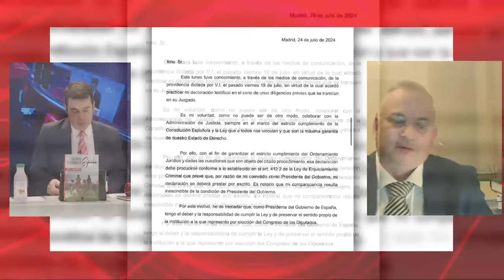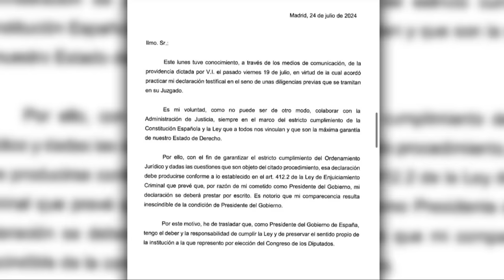🔴BRUTAL🔴SÁNCHEZ SE AUTOINCULPA🔴 CONFIESA POR CARTA SU CULPABILIDAD Y ESTÁ A UN PASO DE SER IMPUTADO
En este video, Sánchez se autoinculpa y confiesa por carta su culpabilidad, ¡no te pierdas los detalles en Distrito TV!

🔴Conviértete en miembro de este canal para disfrutar de ventajas AL CLUB PATRIÓTICO EL DISTRITO en directo ➡️ vídeos de DISTRITO TV en Telegram en Instagram los prgramas más información ayudar a nuestro canal haciendo donativos en:paypal o por transferencia bancaria en la cuenta: ES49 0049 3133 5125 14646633Esta cadena no hace apología de ninguna ideología que defienda la violencia, nuestro contenido es meramente informativo. Asimismo, estamos comprometidos con el respeto a los derechos humanos.